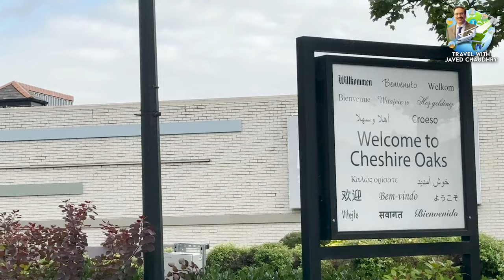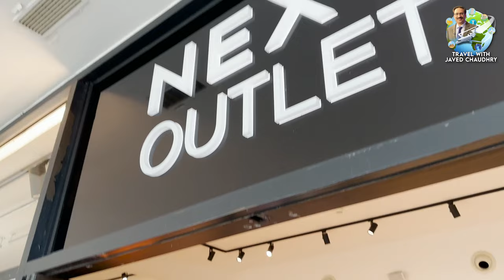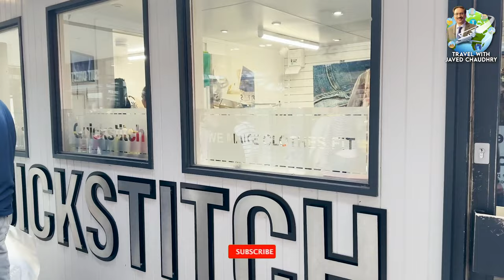Cheshire Oaks Diaries: From High-End Brands to Countryside Charm | Travel with Javed Chaudhry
Get ready to indulge in the perfect blend of luxury shopping and scenic beauty as we take you on an enchanting journey through Cheshire Oaks in London! 🛍️✨ In this travel vlog, we explore the renowned outlet haven, where high-end brands meet countryside charm.

Join us as we navigate through the chic boutiques and discover the latest fashion trends at Cheshire Oaks. From designer finds to fabulous bargains, this shopping adventure has it all. But Cheshire Oaks is not just about the retail therapy – immerse yourself in the tranquil surroundings and picturesque landscapes that make this destination a unique escape from the city hustle.

Whether you're a fashionista on the hunt for the latest styles or a nature lover seeking a serene retreat, Cheshire Oaks has something for everyone. Follow along as we uncover the secrets of this hidden gem, capturing the essence of both the vibrant shopping scene and the peaceful countryside vibes.

Come along on this visual journey and experience the best of both worlds at Cheshire Oaks in London. Get ready for a day filled with fashion, relaxation, and the unmistakable charm that this destination has to offer! 🎥🇬🇧